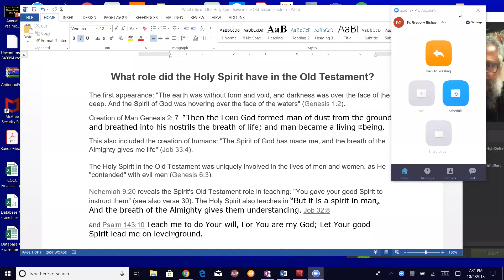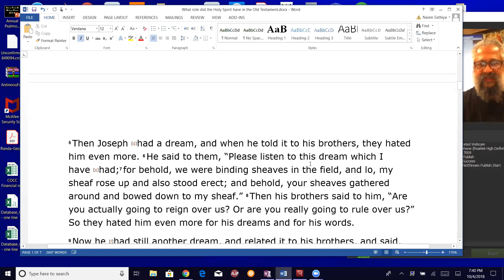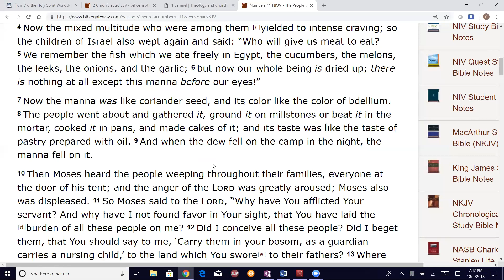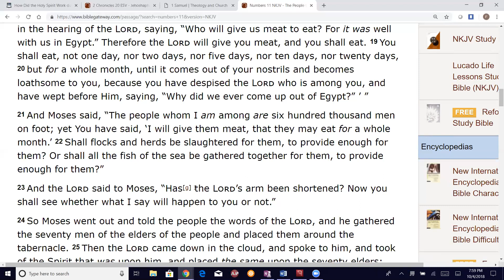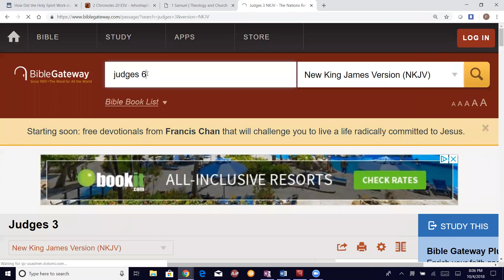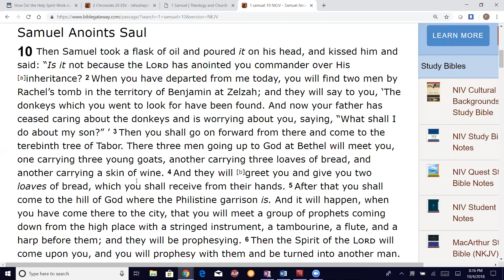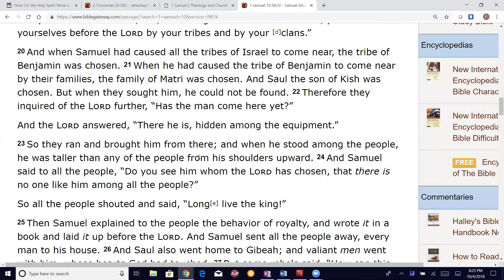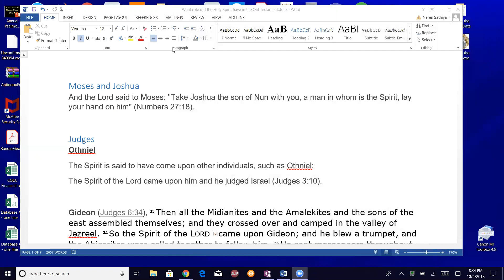The Holy Spirit part4